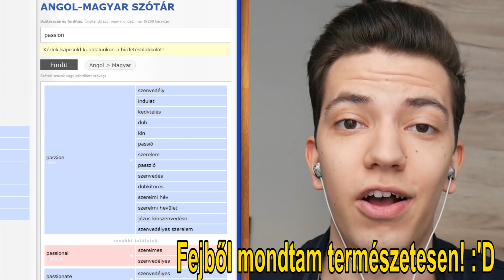EZ A NŐ 1958-BAN RAGADT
A mai részben egy érdekes témát hoztam el számotokra, ugyanis egy amerikai nő történetét nézzük meg, aki úgy éli minden napját, mintha 1958-ban megállt volna az idő. Fontos gondolatok hangzanak el a szájából, amiket érdemes elemezni és reagálni rájuk.